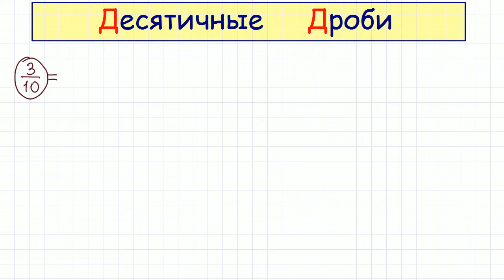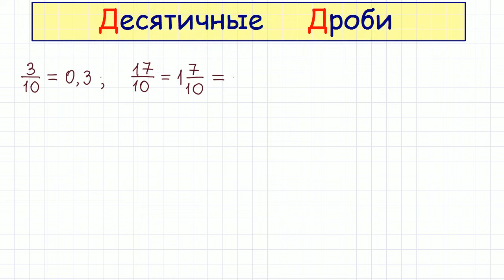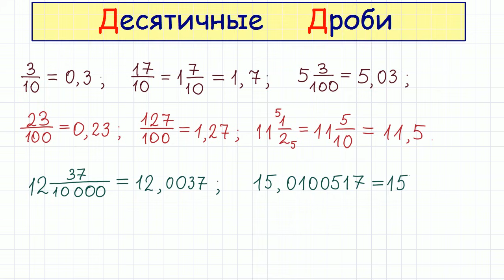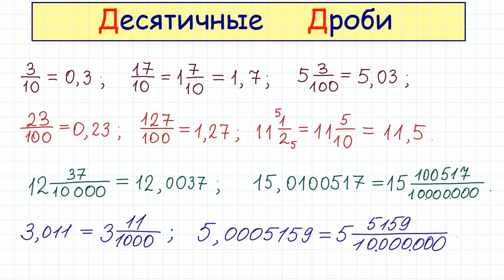Десятичные дроби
Сбербанк 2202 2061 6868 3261 (Валерий Викторович)
Тинькофф 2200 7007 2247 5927 (Валерий Викторович)
Райффайзен 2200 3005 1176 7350 (Валерий Викторович)